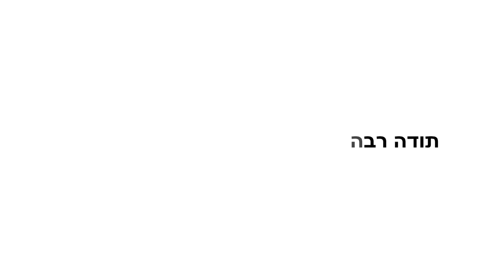תחקיר זכות הציבור לדעת 02.11.2021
בס"ד כאן חדשות ערוץ 20 צה״ל צבא ההגנה לישראל ערוץ כנסת כאן 11 תאגיד השידור הישראלי חדשות 12
Israel Police משטרת ישראל חדשות 13 ynet ישראל בידור גיא פינס העמוד הרשמי Guy Pines אונליין TV
דניס צ'רקוב ערוץ הבידור מישל טרוני סמיון גרפמן קשת 12 הטלוויזיה של ישראל אתיופי שר דודו אהרון
אשלי וקסמן בקשי יעל בר זוהר אלין כהן אייל גולן עדן בן זקן עדן חסון שרית חדד תום בר אמר האח הגדול
רון נשר הרב אמנון יצחק אסי בוזגלו קומדי בר T.V  סטנד אפ שחר חסון ארץ נהדרת אלי אליהו הערוץ הרשמי
בנימין נתניהו בני גנץ גדעון סער נפתלי בנט איילת שקד יאיר לפיד עמית סגל גיא פלג מירי רגב אמיר אוחנה
כאן דיגיטל כאן מקשיבים סליחה על השאלה מהצד השני עם גיא זהר פגישה עם רוני קובן סוכן תרבות המרדף
קארפול קריוקי עם אודי כגן יוצאים מהכלל כאן סקרנים כאן דעה כאן דוקו זמן אמת עדן אלנה הכוכב הבא 2020
מוזיקה אמהרית אתיופים רוקדים עם כוכבים מגזין סוף השבוע של מאקו ישראל היום מעריב אונליין
חיסון קורונה כללית לאומית משרד הבריאות תופעות לוואי חיסון ראשון שני שלישי פרויקטור הקורונה
רופא פרופסור נחמן אש סיגל סדצקי ד"ר שרון אלרעי פרייס עומר אדם חדשות הבידור איתי לוי קאבר
reshettv דמוקרטTV לוסי אהריש הטרמפיסטים 2021 שלומי שבת אורן חזן בצלאל סמוטריץ איתמר בן גביר
מור רביעי נועה קירל מרגי זוג מנצח גל גברעם גל גדות בר רפאלי סרט גמר מגמת קולנוע אסי עזר רותם סלע
שי מלול גילי כהן רונן פייגנבוים רותם כהן משה פרץ מושיקו מור מוזיקה מזרחית חיסונים הונאת הקורונה בישראל
הידברות ענפים ערוץ 2000 שיעור תורה פרשת השבוע זיכוי הרבים שמירת הברית שמירת העיניים
שמירת הלשון צניעות בת ישראל הרב זמיר כהן הרב יגאל כהן הרב שניר גואטה הרב אמנון יצחק זיווג הגון
הרב יוסף בן פורת הרב מאיר אליהו הרב רונן שאולוב הרב יצחק כהן הרב מנחם אדרי הרב יובל הכהן אשרוב
הרב יאשיהו יוסף פינטו מרן הרב עובדיה יוסף זצ"ל הרב יונתן בן משה הרב אפרים שרבני הרב ברוך גזהיי
הרב ברוך רוזנבלום אתר כסא רחמים מרן הרב מאזוז הרב בן ציון מוצפי הרב איתן בגדדי הרב הראשי לישראל
הראשון לציון הגאון הרב יצחק יוסף הרבנות הראשית לישראל כשרות הבשר חופה וקידושין הרב יוסף מזרחי
תיקון הכללי תיקון המידות ביטחון בהשם הרב חיים קנייבסקי ראש ישיבה גמרא מסכת ברכות קדושה יהדות
אני_אוהב_את_עם_ישראל